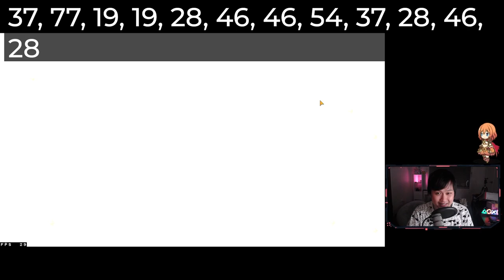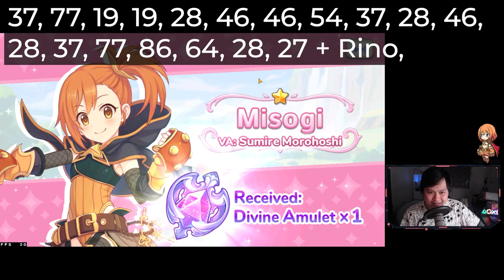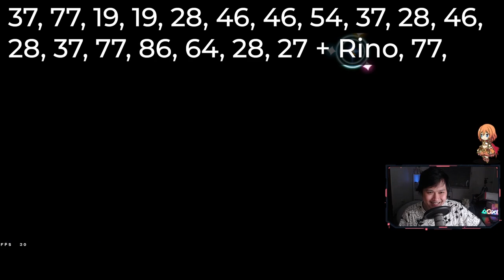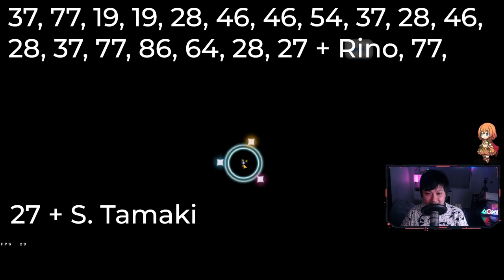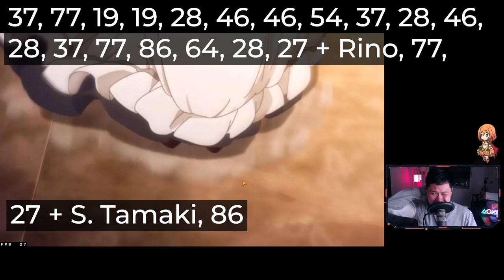[Princess Connect! Re:Dive] Summer Tamaki Banner Scammed Me, Beat Me, Robbed Me, Took My First Born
Hi!

I'm so tilted... Anyway, welcome to the compilation of all of my free pulls on the Summer Tamaki Banner. In a nutshell, I got shafted, and there's not much more I can say than that.

I currently play Priconne on Bluestacks 4 64-bit Android Emulator and on an iPhone XS (iOS 15).

Lace
✨ About Me
✨ Links
• MensLine Australia (Online Counselling Service) or at 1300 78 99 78
✨ Socials (need to copy and paste links)